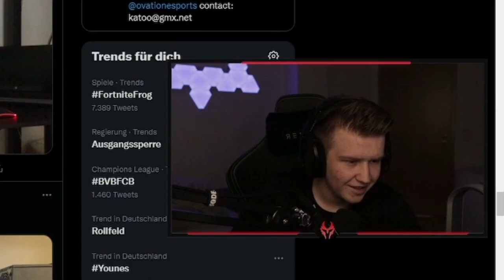MIR FÄLLT KEIN TITEL EIN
▶ Setup
» Monitor 240hz
» Monitor 60hz
» Elgato Keylight
» Elgato Streamdeck

Die mit Sternchen (**) gekennzeichneten Links stellen Werbung dar.